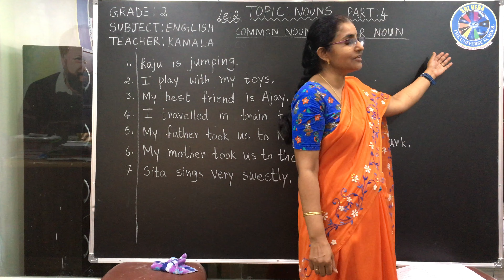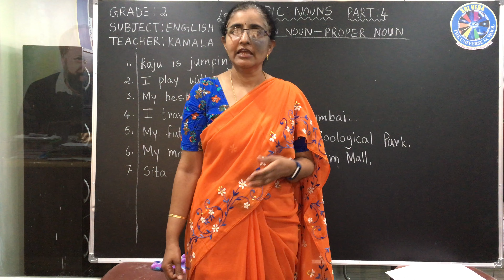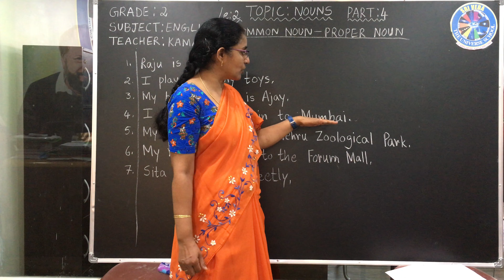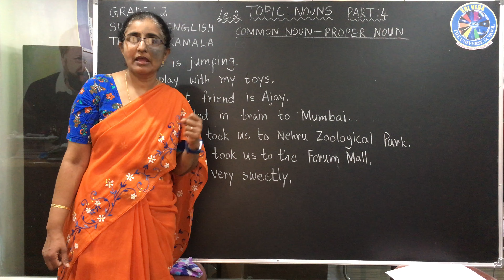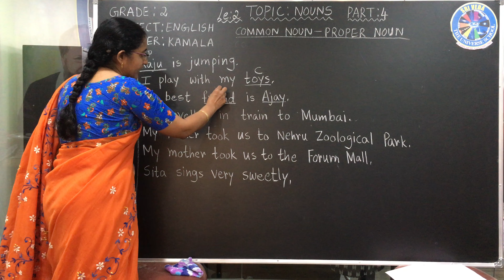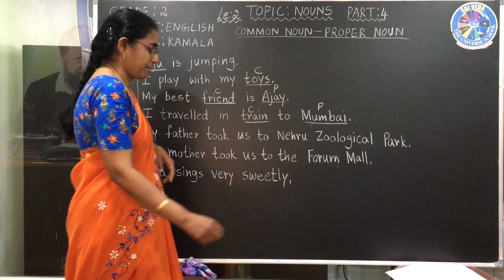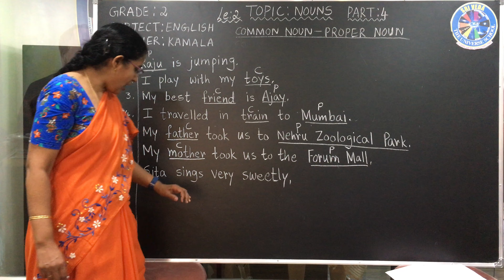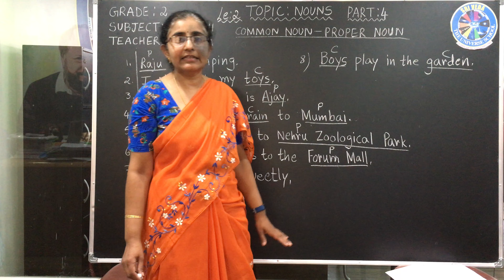NO SUN NO MOON * PART 4 * SRIVEDA THE UNIVERSE SCHOOL *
2 * NO SUN NO MOON * PART 4 *  SRIVEDA THE UNIVERSE SCHOOL *

*BACHUPALLY  * CHANDA NAGAR  *  MADINAGUDA  *

BY
KAMALA